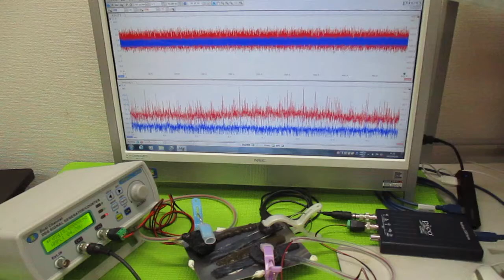オリジナル超音波実験：表面弾性波の観察 ultrasonic-labo